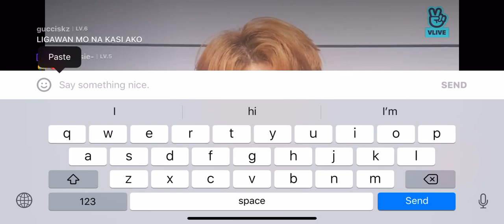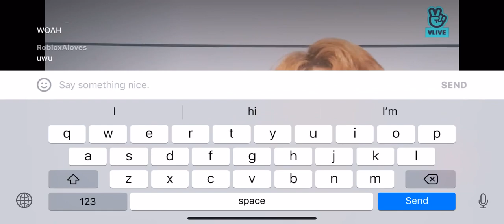Oml WOOJIN SKZ LIVE SINGING OMG BOOTIFUL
Oml this is awesome